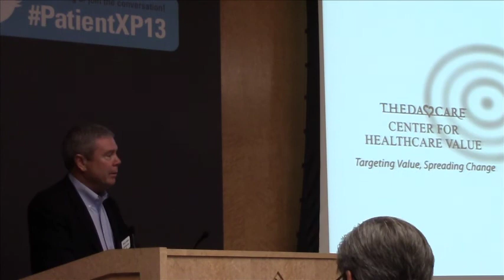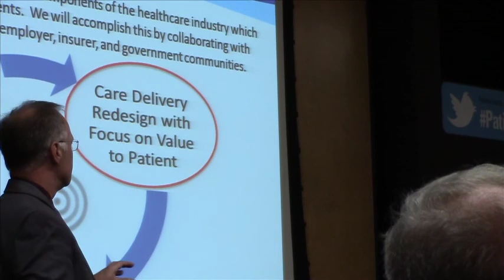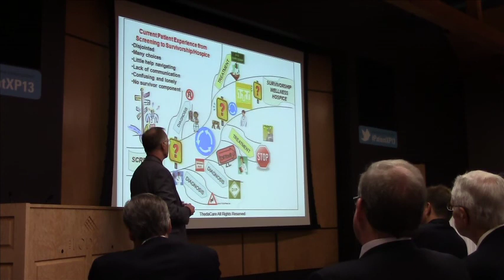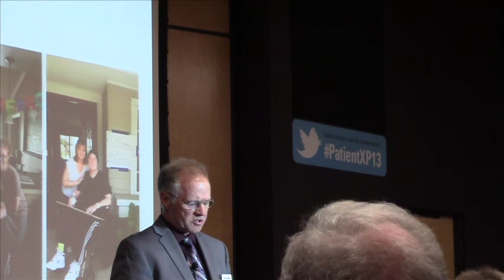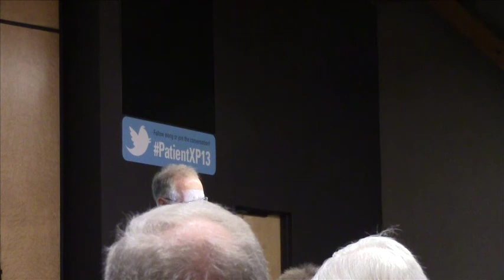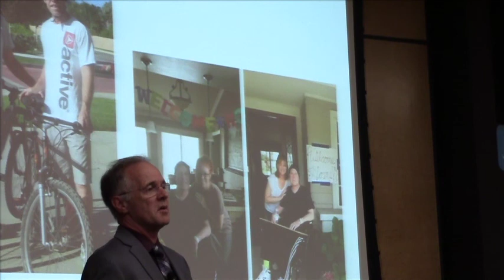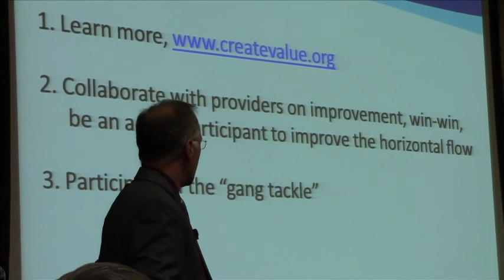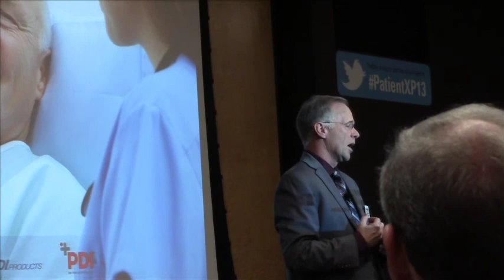this one's for Dave and Carol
Mike Stoecklein presenting at the 2013 Patient Experience Summit hosted by Welch Allyn